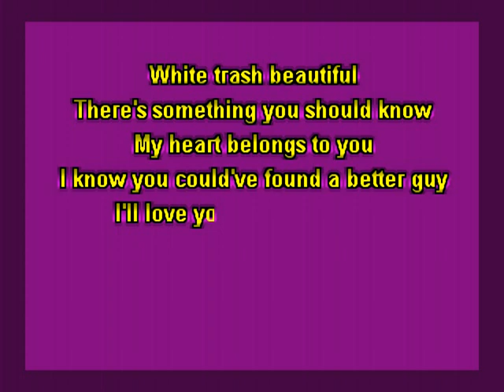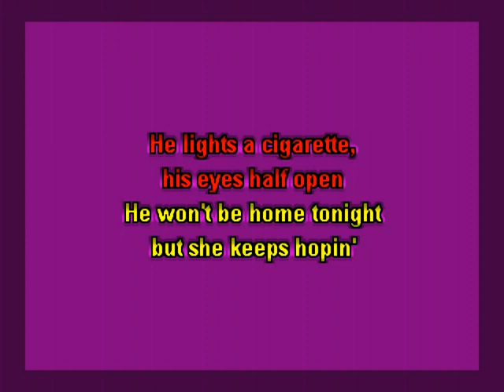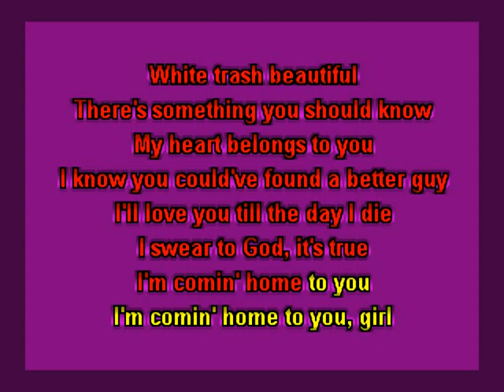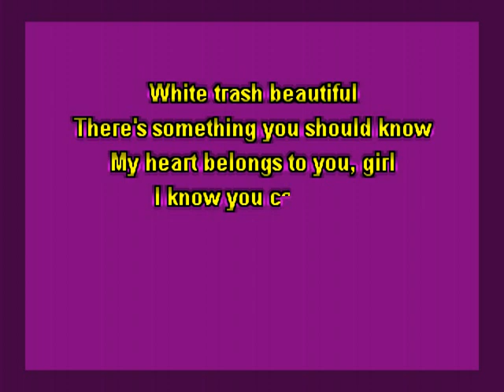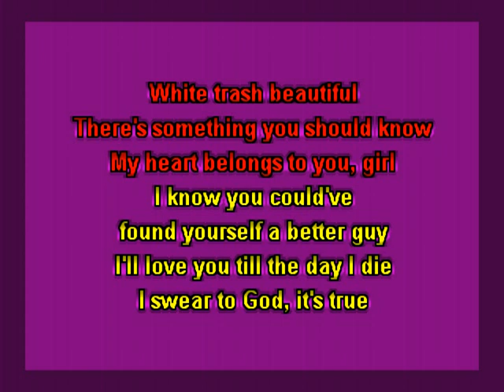Everlast - White Trash Beautiful (KARAOKE)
JBK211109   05   Everlast   White Trash Beautiful